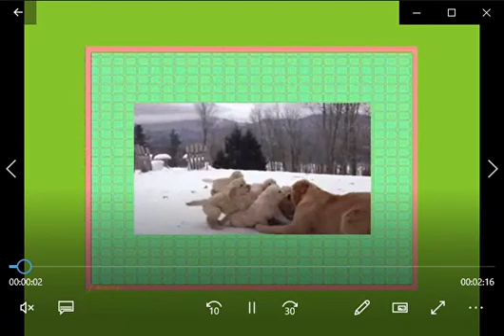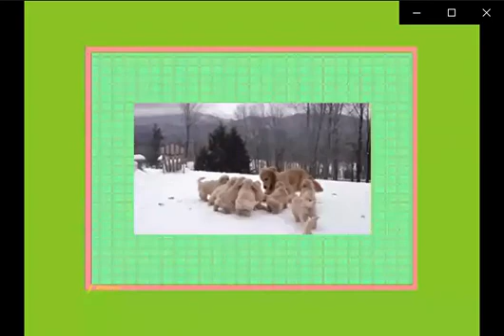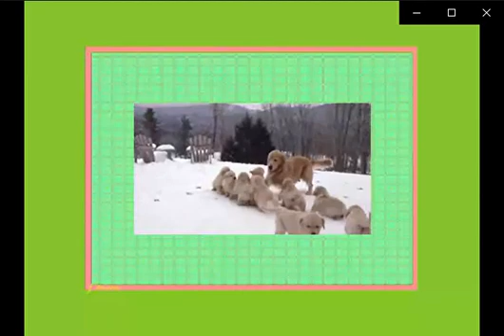Filme & TV 2022 11 06 08 09 59